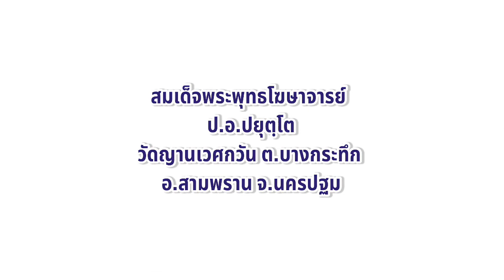"อริยสัจ 4" ธรรมบรรยาย โดย สมเด็จพระพุทธโฆษาจารย์ (ป.อ.ปยุตฺโต) วัดญาณเวศกวัน จ.นครปฐม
ธรรมบรรยาย โดย สมเด็จพระพุทธโฆษาจารย์ (ป.อ.ปยุตฺโต) วัดญาณเวศกวัน อ.สามพราน จ.นครปฐม
การปฏิบัติธรรม ธรรมบรรยาย โดย สมเด็จพระพุทธโฆษาจารย์ (ป.อ.ปยุตฺโต) วัดญาณเวศกวัน จ.นครปฐม